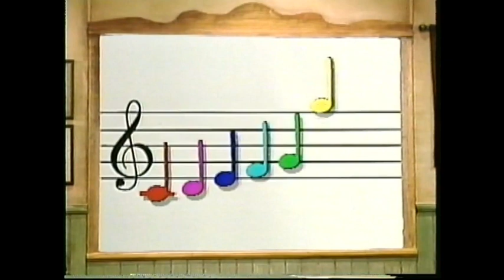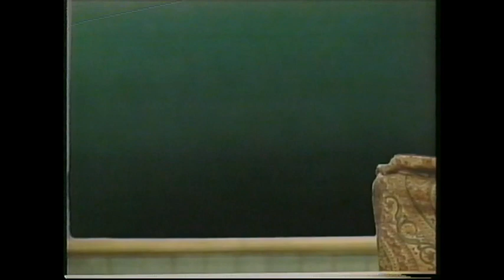Professor Iris_Music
A show on music and dance from the professor Iris, 1992, Desclez productions. That was a lot of fun working on tath puppet tv show as set decorator.